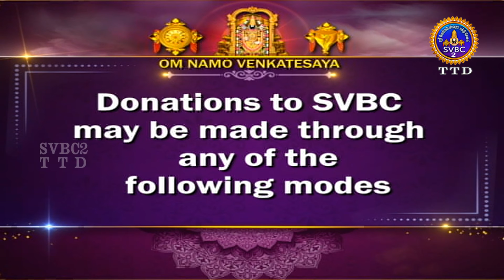Sri Venkateswara Sahasranamam || EP-107 || SVBC2 Tamil || 22-10-2024 || SVBC TTD